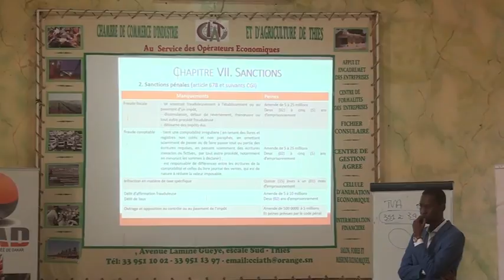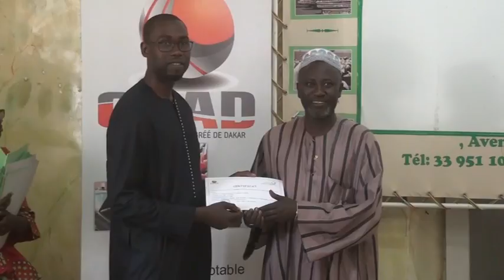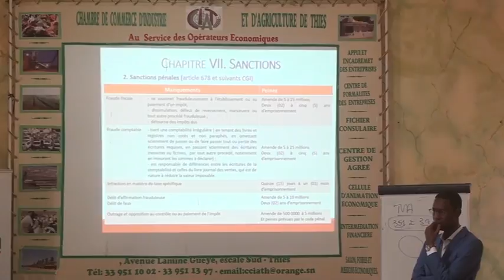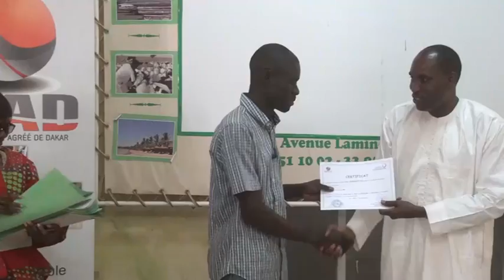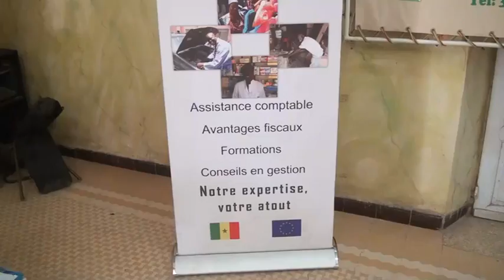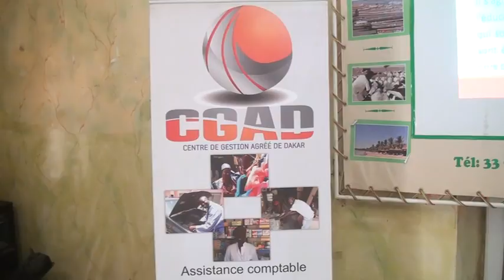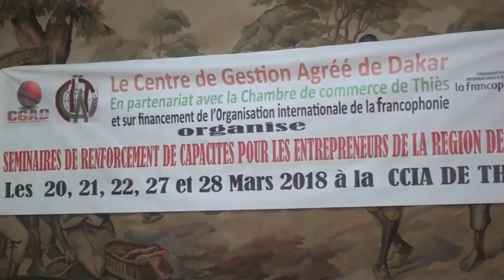Thies Séminaire Chambre De Commerce Le 28 Mars 2018 1